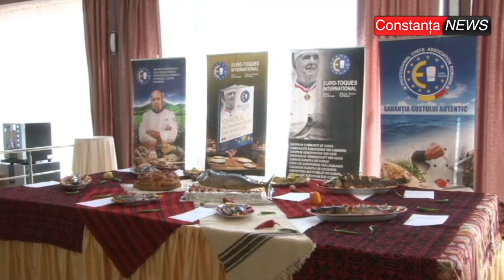ctnews ro | Festivalul pestelui durabil 2017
Chef Radu Zarnescu la Festivalul pestelui durabil 2017